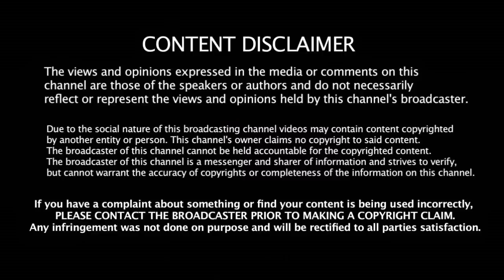புள்ளி பட்டியலின் மாற்றத்தால் அரையிறுதியில் INDIA vs PAKISTAN கொண்டாட்டத்தில் இந்திய ரசிகர்கள்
புள்ளி பட்டியலின் மாற்றத்தால் அரையிறுதியில் INDIA vs PAKISTAN கொண்டாட்டத்தில் இந்திய ரசிகர்கள் | IND vs PAK